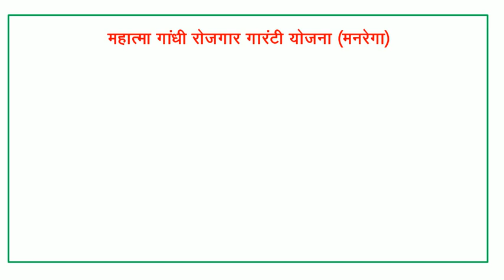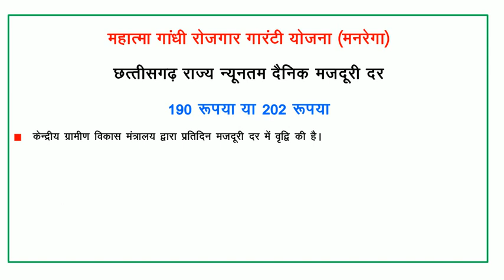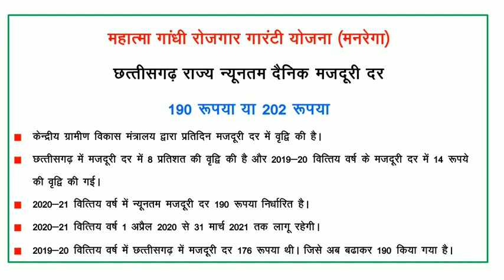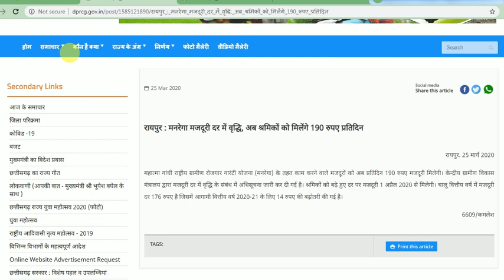2020-21 छत्तीसगढ़ मनरेगा में मजदूरी दर क्या है | CG manrega me majduri kitni hai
Chhattisgarh me manrega mi majduri dar me kitne ki bridhi ki gai or vartman me 2020-21 me majduri dar kya nirdharit hai, ke bare me vistrit jankari di hai